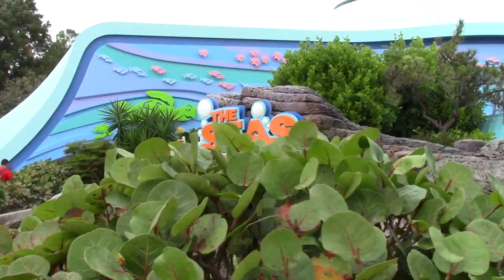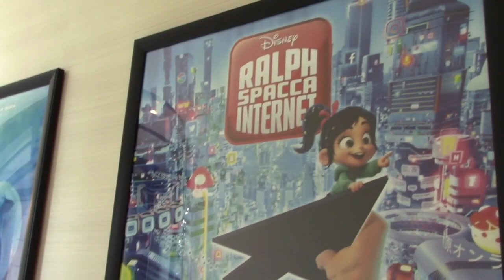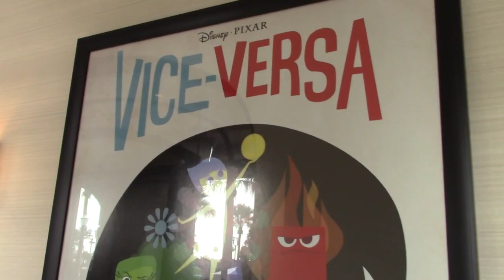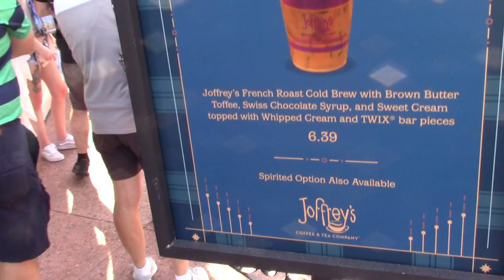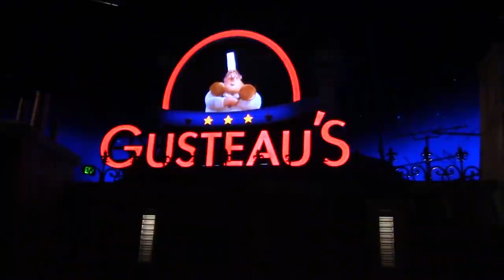WDW Dec 2021 Day 6 - Epcot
We enjoy all of the food booths at Festival of the Holidays at Epcot, play the scavenger hunt with spotting Olaf around World Showcase, do all of our favorite rides again, and get to experience Harmonious for the first time (the nighttime show at Epcot).  We were basically in the park from opening to closing, but we also do a quick jaunt to the Riveria resort for some sightseeing.